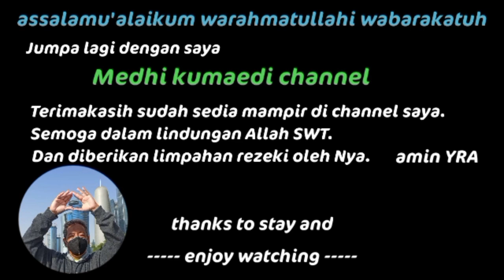kucing tetangga sebelah